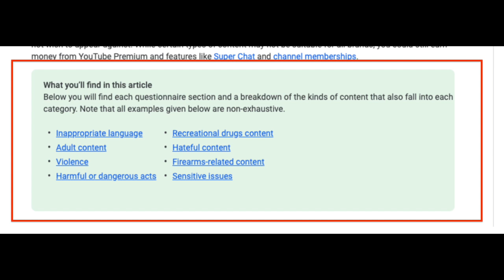YouTube Reveals More Policy Details to Avoid Yellow Icons!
Hellooo Insiders! Today we're back with Conor who's talking about a Help Center article we've updated with more details to help creators more accurately Self Certify!

If you have questions or comments about the article and how we can improve it, leave them in the comments below!

👕👚SWAG 🎽☕

100% of the proceeds automatically support Red Cross